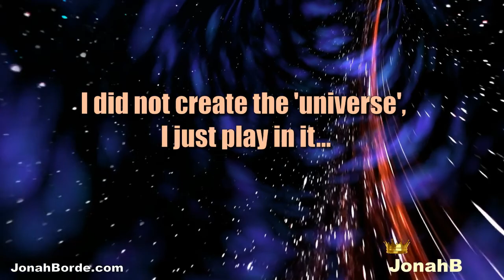Candy Crush Saga Level 9147 To 9149